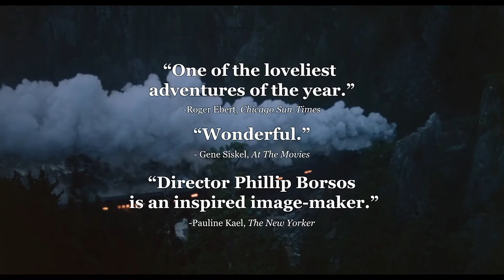The Grey Fox introduced by Anthony Crislip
"Here's one of the loveliest adventures of the year, a movie about a stubborn, indomitable character who robs people because that's what he knows best. A man should work at his craft, shouldn't he? "The Grey Fox" tells the story of Bill Miner, a man who was thrown into prison in the heyday of the Old West, was kept behind bars for 33 years, and who finally emerged, confused but interested, into the 20th century." - Roger Ebert

We want to thank Kino Lorber for restoring this masterpiece and making it available for us to screen in our Virtual Screening Room. You can watch/support this film and the Nightlight during our closure through this

Thank you to TRI-C student Nate Stroempl for the edit!